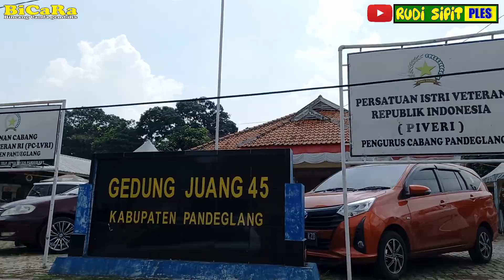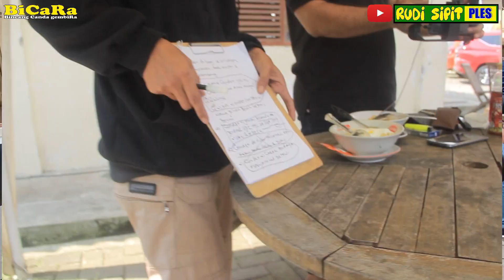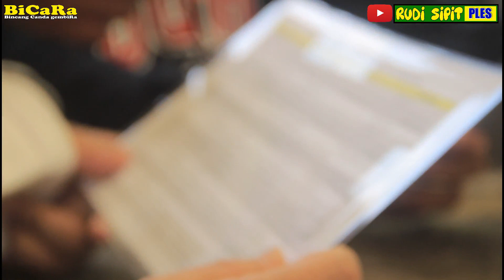OPIE KUMIS SERU BANGET CERITA TENTANG PANDEGLANG DAN CONDET😂🤣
HALLO FRAN FREN JUMPA LGI NIHH. BICARA TENTANG SEJARAH OPIE KUMIS JAGONYA DIA PERNAH KULIAH DI UNIVERSITAS INDONESIA ,YUK SIMAK KESERUANNYA GERRSAMA OPI KUMIS HANYA DI RUDI SIPIT PLES